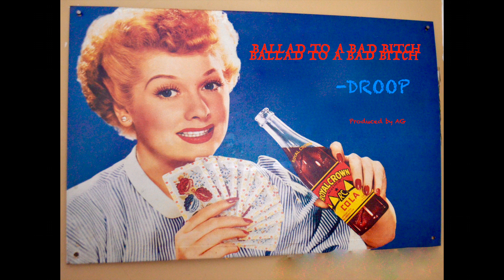Ballad to A Bad Bitch by Droop (Prod by AG)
Freestyle at its finest by droop
Engineered by AG
Beat produced by AG